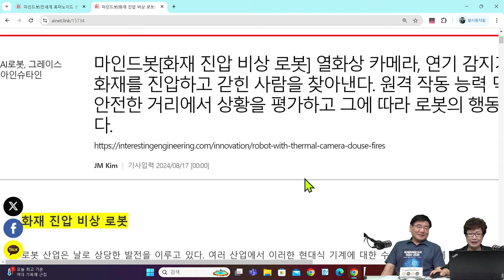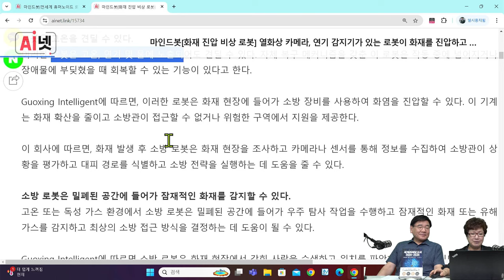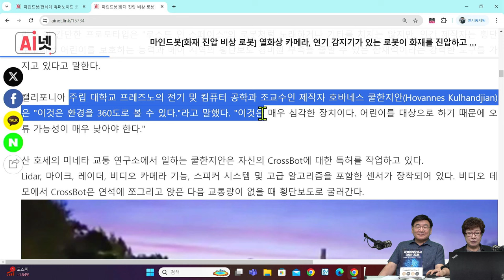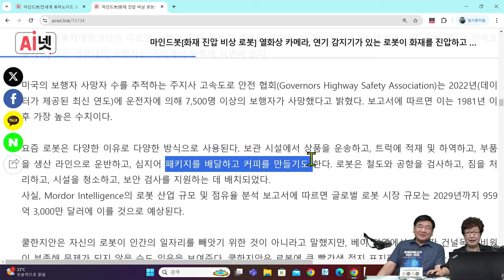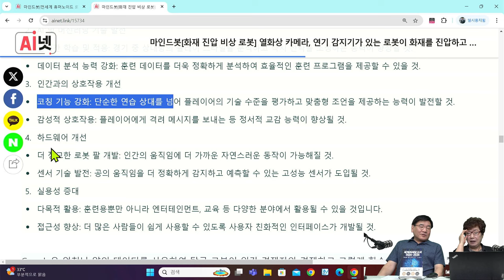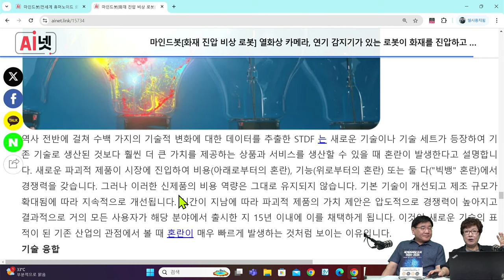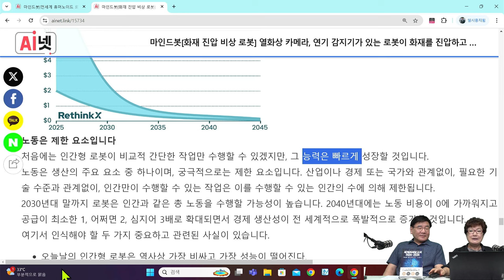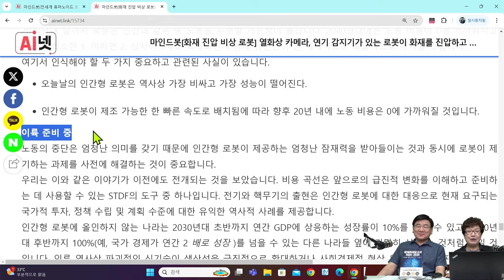[세계미래보고서 2024-2034] 소방관의 새로운 파트너 🔥 "최첨단 화재 진압 로봇" 이제 소방관이 화재현장 사망할 필요없다.🤖 👨‍👨‍👦‍👦박영숙 신간